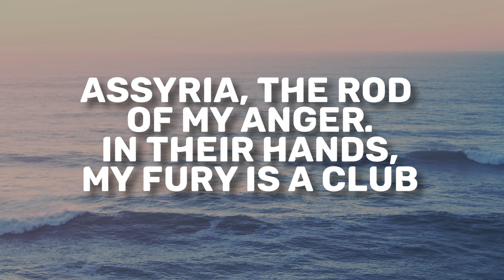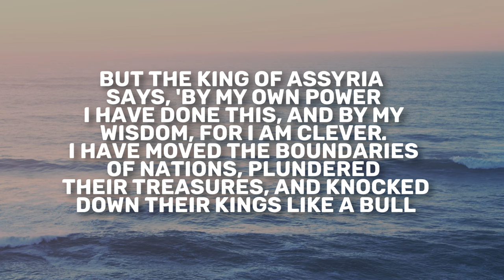Isaiah 10 | Daily in the Word | Todd Giampietro